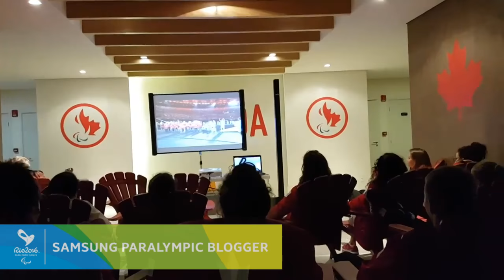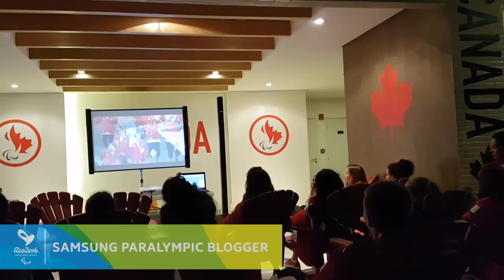Game Day tomorrow!! | Janet McLachlan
Final prep before our first game and watching the opening ceremonies from the village.

The International Paralympic Committee (IPC) is partnering with its Worldwide Paralympic Partner Samsung to provide 30 leading athletes the chance to record exclusive behind-the-scenes video blogs during the Rio 2016 Paralympic Games, where they share their everyday training and struggles.

In 2008, Janet McLachlan, a 4.5-class forward, made her debut for the Canadian national team and went to represent Canada at the Beijing 2008 Paralympics.

In the four years between the Beijing and London Games, McLachlan worked her way into Canada’s starting five and went on to become the highest point scorer at both the 2010 World Championships, where Canada won bronze, and London 2012 with an average of 26 points per game. McLachlan is an excellent catch and shoot player and almost impossible to defend when posting up.